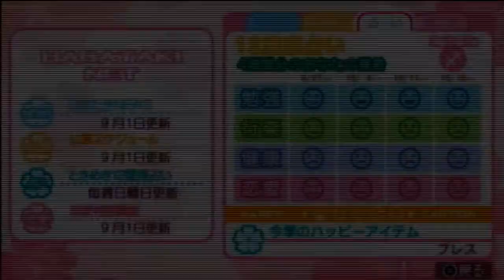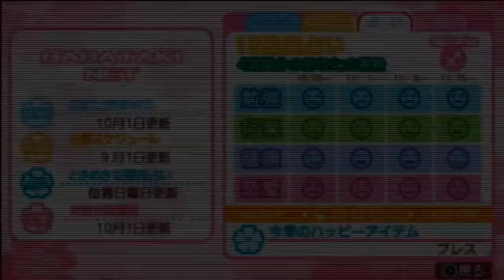【ときメモGS3実況】きみはともだち...親友、紺野玉緒編【part4】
◆1年目、玉緒さん親友前です◆
ケンカするほどなんとやら

登録不要・匿名でメッセージ送れます！